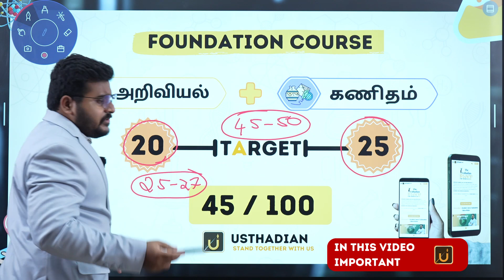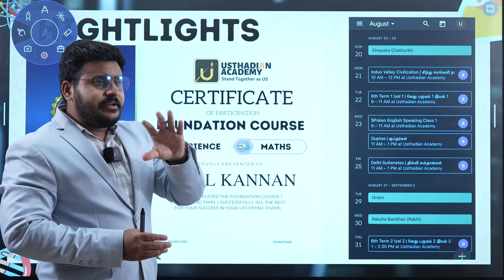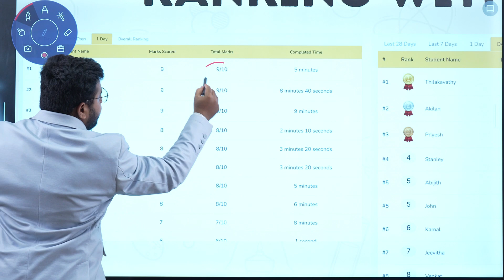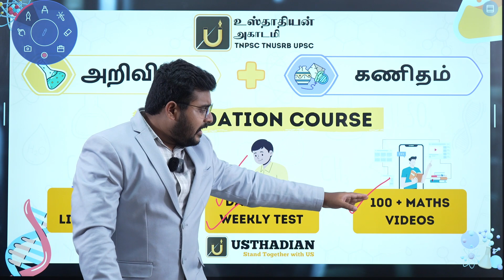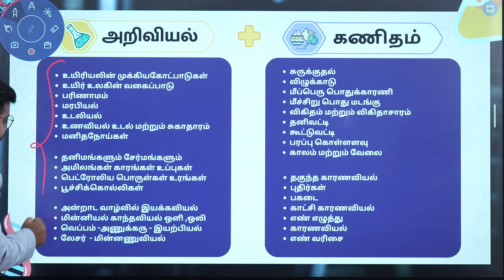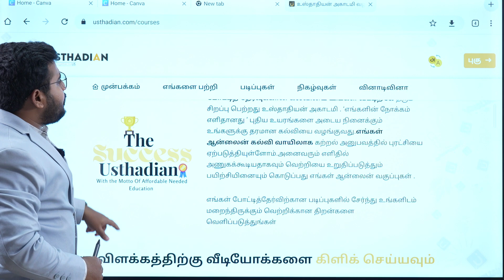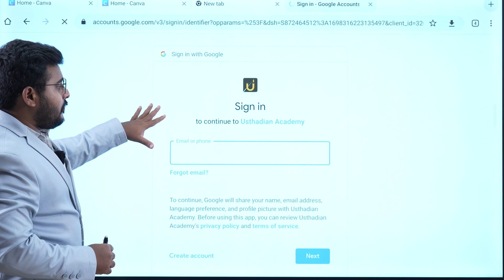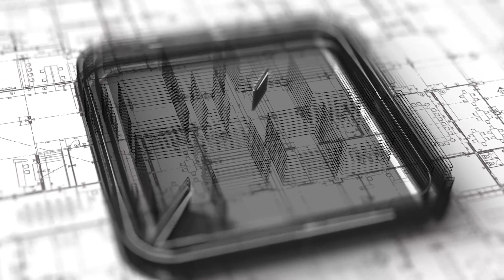மனப்பாடத்திற்கு சொல்லுங்கள் No..No.. | Science Maths Foundation Course | tnpsc 60 days Study Plan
இந்த கோர்ஸ், மாணவர்கள் கேட்டுக்கொண்டதால் கொண்டுவரப்பட்டது . பயன்படுத்திக்கொள்ளுங்கள் !.ஜனவரி 1குள் அறிவியல் மற்றும் கணிதம் FINISH பண்ணலாம் வாங்க !!! - வெற்றியை நோக்கி செல்வோம்

Personal care will be there. For 2 months in this foundation Course

Foundation Course ( Science and Maths ) Details - Details in tamil

Foundation Course ( Science and Maths ) Details - Details in English

Limited Seats Only - JOIN NOW